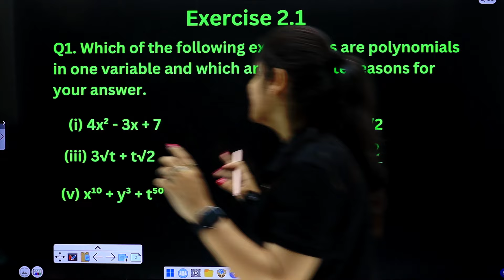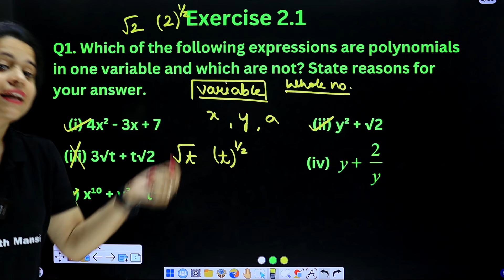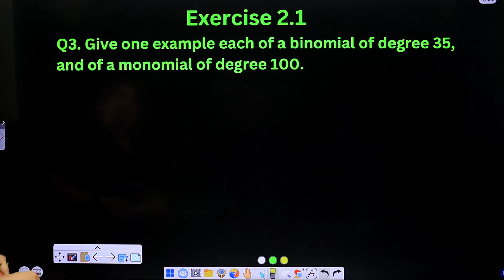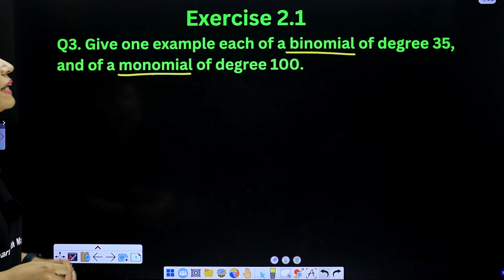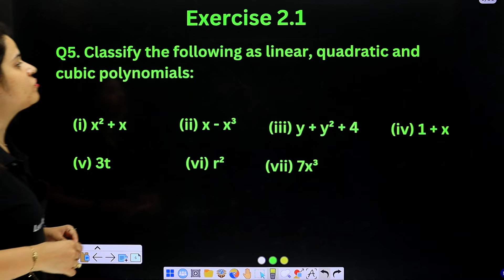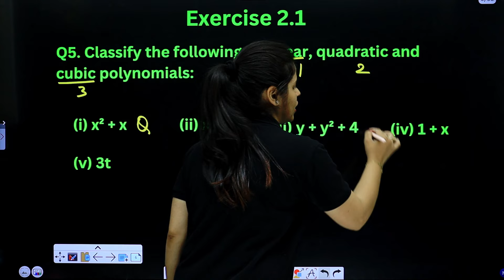Polynomials | Exercise 2.1 | Chapter 2 | SEED 2024-2025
Educart Class 9 Question Bank

This is a solution video for Class 9th Maths Chapter 2 Polynomials exercise 2.1 from NCERT book for students for Batch SEED 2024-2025.